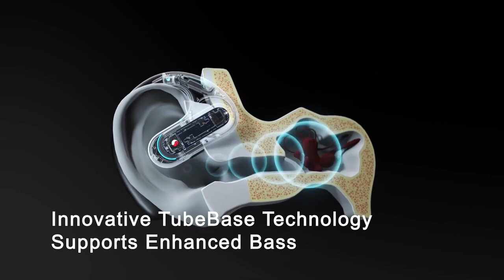Oneodio Running Wireless Earbuds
Oneodio Running Wireless Earbuds, IPX5 Waterproof Air Conduction Sport Earphones, 46Hours Playtime Bluetooth TWS for Sports